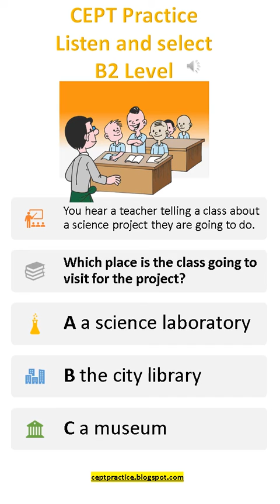B2 Listening Test 51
B2 Level listening about a science project with answer